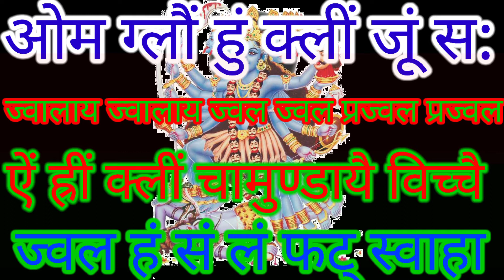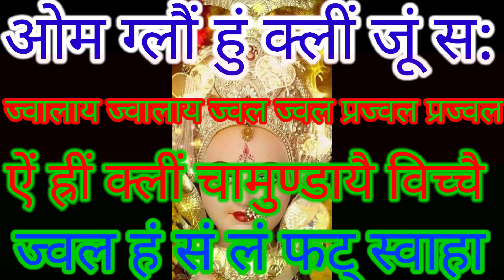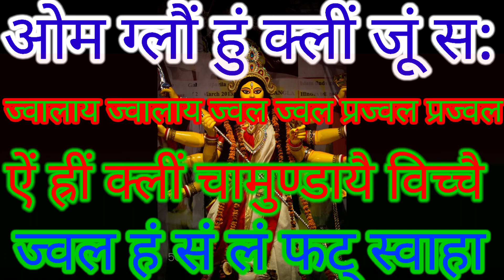दुर्गा सप्तशती का परम शक्तिशाली मंत्र।।निवारण मंत्र।। रोग नाशक मंत्र।।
यह मंत्र दुर्गा सप्तशती का परम शक्तिशाली मंत्र है यह एक रोग निवारण मंत्र है इसका निरंतर जाप करने से तमाम रोग समाप्त हो जाते हैं और रिधियों सिद्धियों की प्राप्ति होती है और दुर्गा माता की कृपा हमेशा साधक पर वह जातक पर बनी रहती है।।